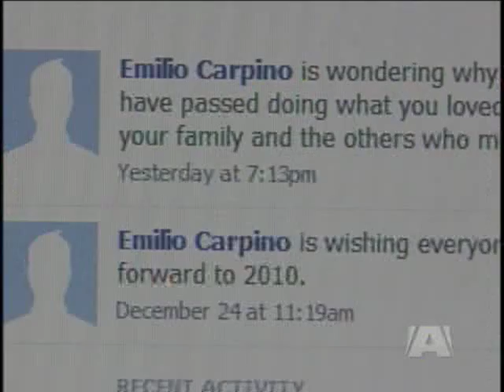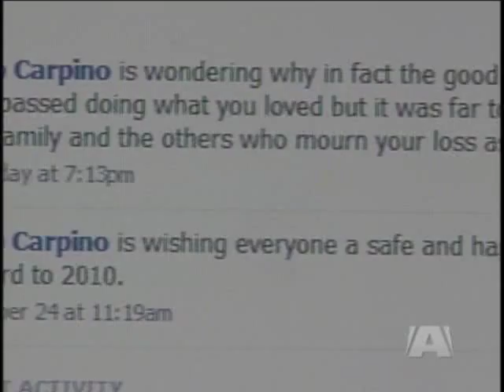Canadian Journalist Killed in Afghanistan Remembered as Kind, Caring and Committed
SIDNEY - Relatives of a Canadian journalist killed in Afghanistan are mourning together in Vancouver tonight. Michelle Lang, a reporter with the Calgary Herald, was killed yesterday along with four Canadian soldiers when their vehicle hit a roadside bomb in Kandahar city. Cousins from Victoria went to Vancouver today to be with Lang's parents during this difficult time.
"This was a good career move for her. I'm so happy she got to do what she loved," said Lang's cousin Ellen Newman as she waited to board a BC ferry from Swartz Bay to Tsawassen this afternoon. She hopes Lang will be remembered as a kind, caring person who loved being a journalist.

Saanich-Gulf Island MP Gary Lunn spent time with Lang in Afghanistan while on a mission to visit the troops and delivering Olympic mittens. "We had breakfast together on Christmas Day," he said in disbelief of Lang's death. He said she was eager to tell Canadians about what was happening in Afghanistan.

Prime Minister Harper released a statement saying Lang "courageously risked her life reporting from one of the world's most dangerous countries."

The Military has identified the four soldiers as 28 year old Sgt. George Miok, 21 year old Cpl Zachery McCormack, 21 year old Pte. Garrett Chidley and 28 year old Sgt. Kirk Taylor.